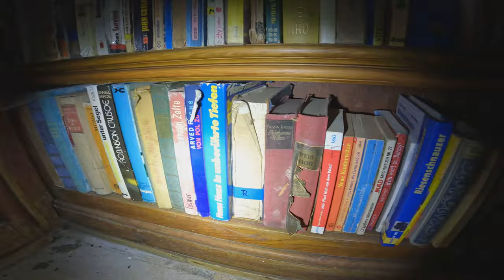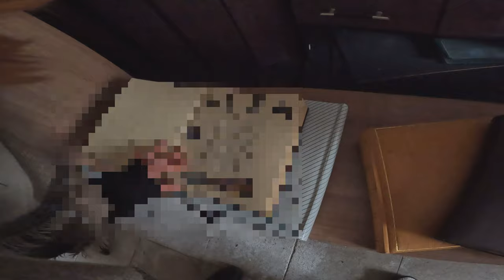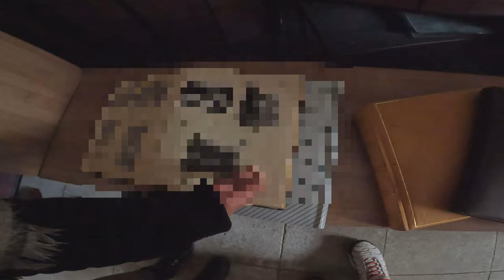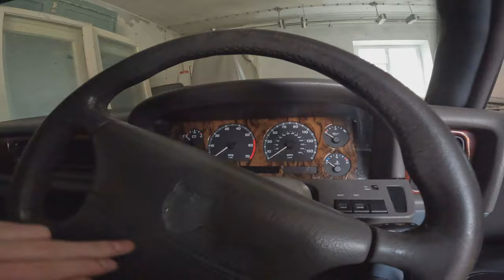ALLES NOCH DA! Im verlassenen Schloss